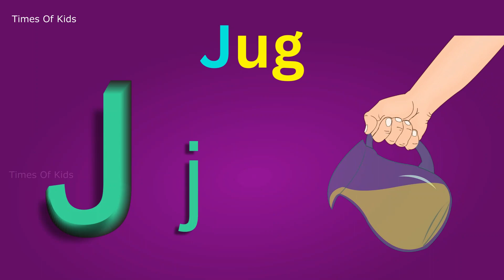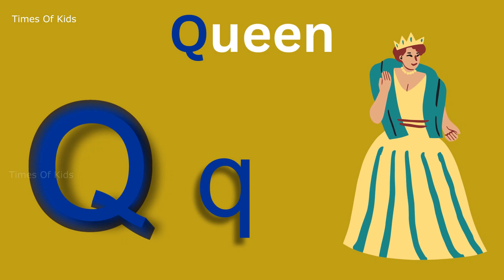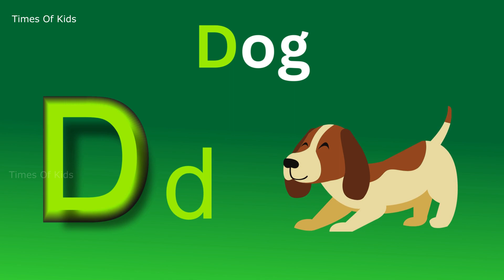A for apple | abcd | phonics song | a for apple b for ball c for cat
abcdefg
english alphabet
abcd cartoon
a for apple b for ball
alphabet songs
a for apple a for ant
nursery rhymes

abcd varnamala
abcd varnamala
english varnamala
english alphabet
A for apple
kids alphabet

 एबीसीडी
वर्णमाला